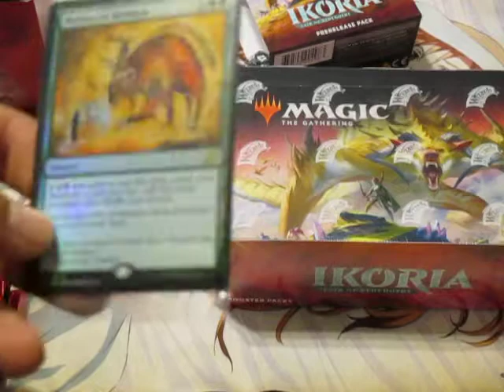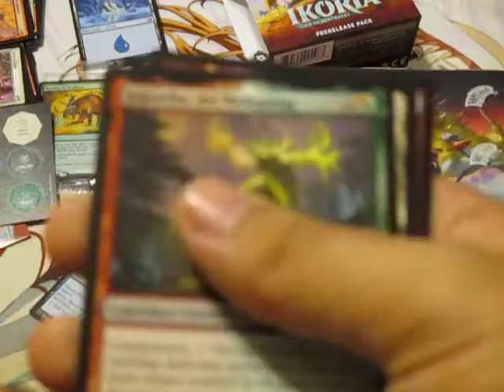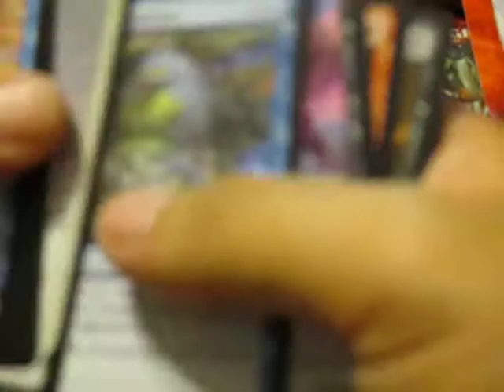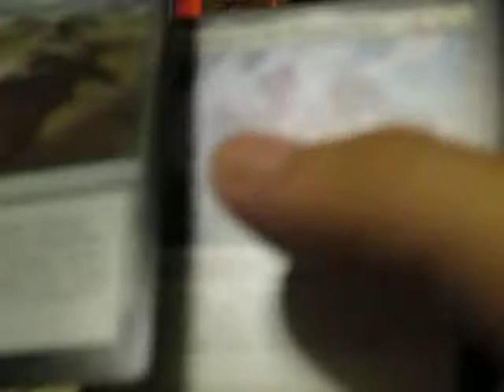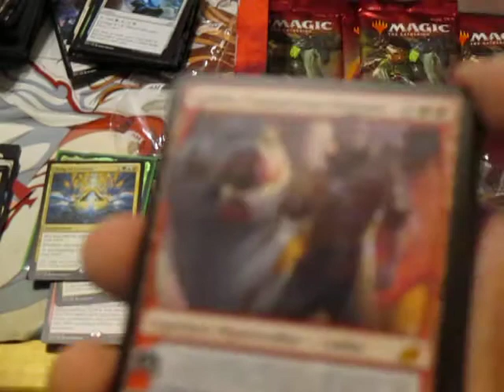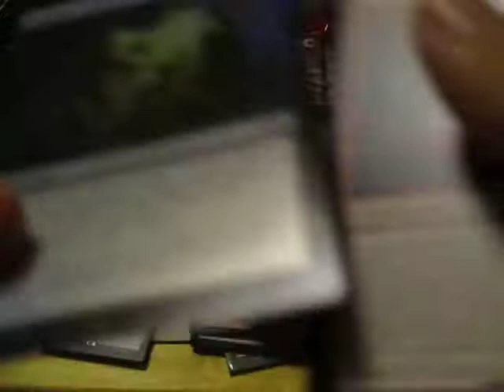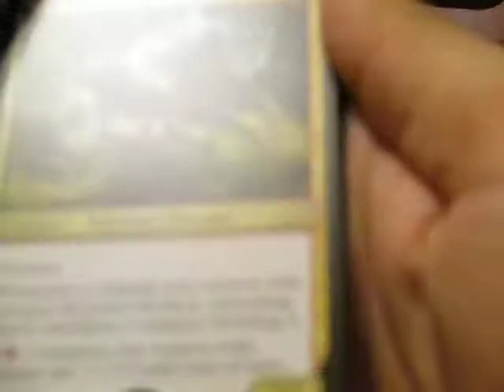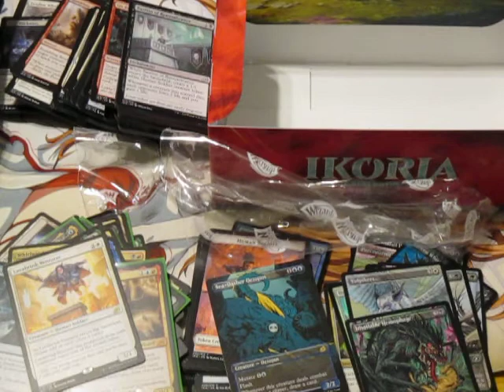MTG opening Ikoria Special edition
recorded last week my opening/reaction to ikoria booster box and prerelease kit. Also adressing why there wasn't a KCA video.